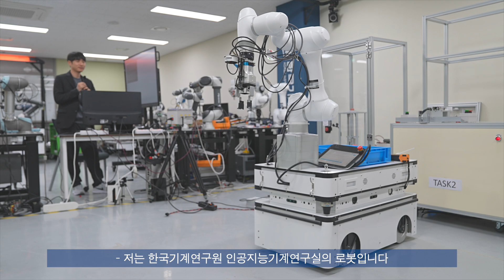[KIMM TV] 사람 말귀 알아듣고, 스스로 척척, 제조업 작업에도 인공지능 로봇 활약!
한국기계연구원은 제조 작업 공정에 대규모 언어 모델(Large Language Model, 이하 LLM)과 가상환경에 기반한 로봇 작업 AI 기술을 개발했습니다.
이 기술을 통해 작업자의 말을 로봇의 언어로 번역해 작업자와 로봇 간의 대화가 가능합니다.

지금까지 제조업 현장 작업에 로봇을 도입할 때는 작업환경이나 대상물이 아닌 로봇에 맞춰 현장을 수정했으며, 그로 인해 작업이 제한적이었습니다. 또한 이동, 인식 기술 등 작업과 관련된 여러 기술을 통합하는 기술 개발이 필요하나, 일부 기술들만 개발되었습니다.
이러한 점을 보안하여 한국기계연구원에서 음성이나 텍스트를 통해 명령을 하면, 이를 바탕으로 자동으로 작업 순서와 동작을 생성하고 가상공간에서 사전 학습으로 현장에 맞는 최적 작업 지점을 선정하고 작업 과정을 최소화하며, 물체를 자동 인식해 충돌도 피할 수 있는 기술을 개발했습니다.

🔔 한국기계연구원의 두 번째 채널(KIMM's second channel)

💛한국기계연구원 문의